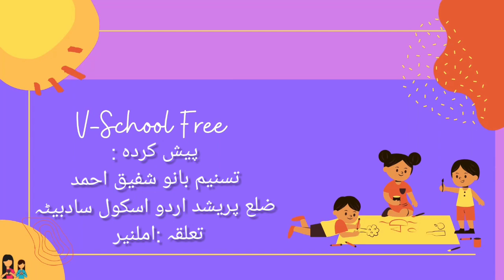4th | Evs-2 | Chapter No.13 | ہماری خوراک | Activity | V-School